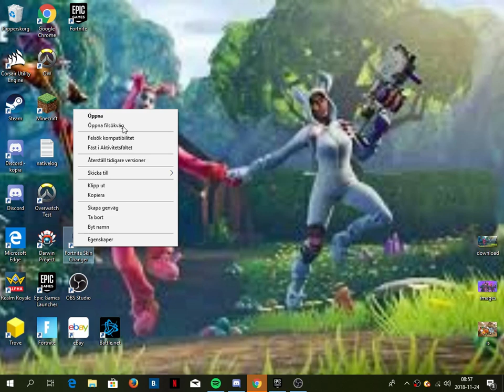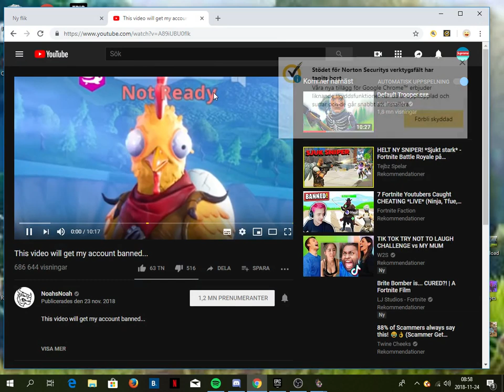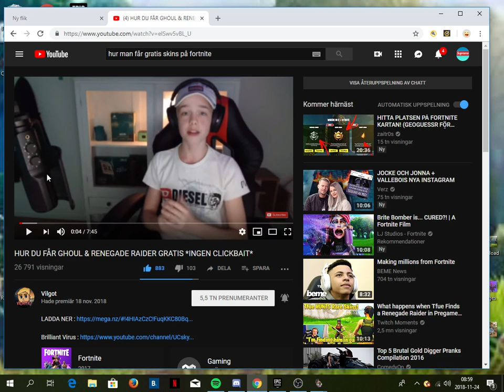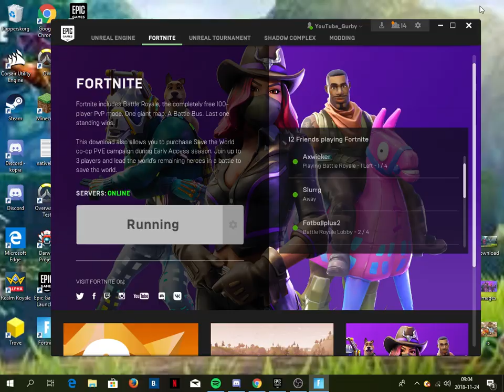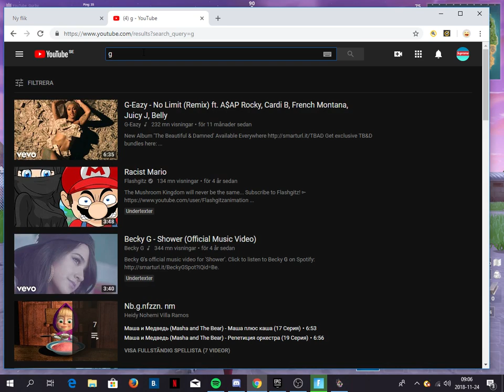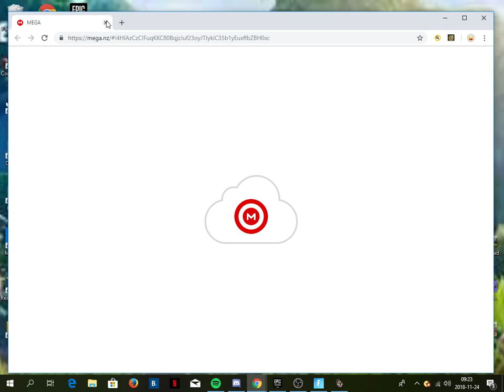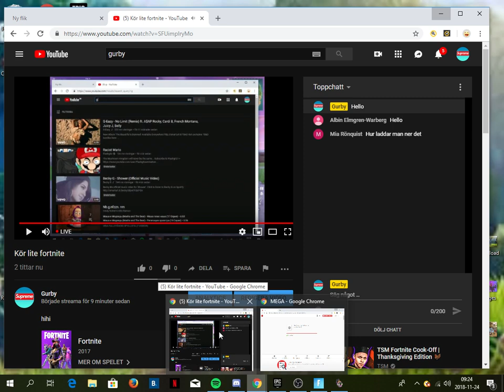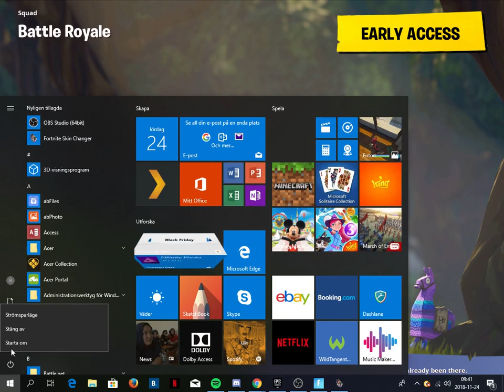Kör lite fortnite